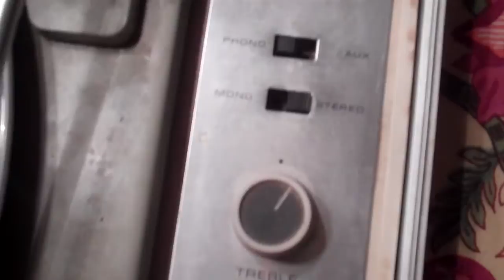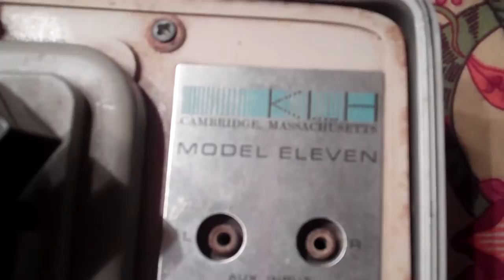KLH Model 11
I picked up a KLH Model 11 suitcase portable stereo phonograph at the flea market. Vintage 1964, Garrard turntable with auto drop spindle. needed powercord and stylus. Found both online, the powercord was the last one some guy in Mass. had, and now I have something special. I know, its crazy, but its also cool. Thanks to Dave Mason, off of his first solo album, Alone Together, on Blue Thumb, 1970 release.
Review
by Jim Newsom
Dave Mason's first solo album was one of several recordings to come out of the Leon Russell/Delaney & Bonnie axis in 1970. (Other notables included Eric Clapton's solo debut and Joe Cocker's Mad Dogs & Englishmen.) Alone Together contains an excellent batch of melodically pleasing songs, built on a fat bed of strumming acoustic guitars with tasteful electric guitar accents and leads. Mason's vocals are embellished with harmonies from Rita Coolidge, Claudia Lennear, and Delaney & Bonnie. Besides the well-known semi-hit "Only You Know and I Know," and which was also a number 20 hit for Delaney & Bonnie, highlights include the bouncy gospel-inflected "Waitin' on You" and the banjo-bejeweled "Just a Song." "Look at You Look at Me" and the wonderfully wah-wahed "Shouldn't Have Took More Than You Gave" are reminiscent of Mason's former band, Traffic, whose drummer, Jim Capaldi is among the all-star cast assembled here. Alone Together represents Dave Mason at his peak. Later releases would betray lyrical shallowness, forced rhymes, and clichéd guitar licks. But here, everything comes together perfectly. The original vinyl release of Alone Together was also noteworthy for the marble grain of the record itself -- as the record played on the turntable, the tone arm appeared to be floating through the clouds.